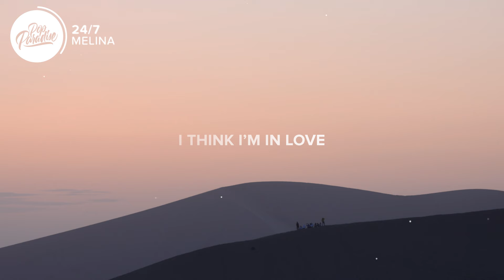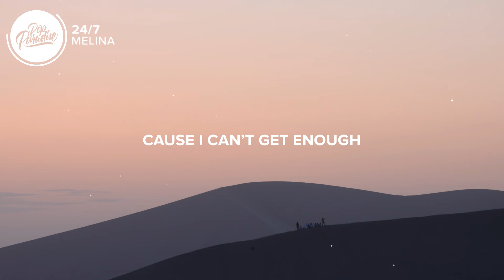MELINA - 24/7 (Lyrics)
⚡️ You come close and give me a sign

🎤 Lyrics: MELINA - 24/7

Uh
There ain’t a day when nothing happens
always feels like 7 minutes in heaven with you
Uh
From 6 am until 11
We got the routine
Keep it fresh, keep it clean

But at noon every time
Pure as gold in my mind
That synchronicity just hits rewind

Uh, I think I’m in love
Cause 24/7 we just hit it off
When I am with you

Uh
And when the dusk hits our apartment
We getting ready to be dimming the lights
Uh
24k and babe I’m all in
Tell me all the things you like

And the moon at midnight
You embrace with delight
Oh you come close and give me the sign

(Instrumental Nananana)

(Instrumental Nananana)

👩‍💻 Share MELINA - 24/7 with your friends!